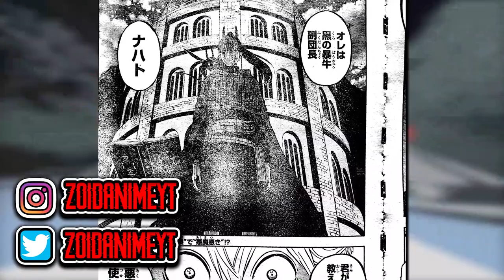Black Clover Chapter 261 Spoilers | The Vice Captain Revealed!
Yooooo What's Up Guys, Welcome Back To A Brand New YouTube Video And Today I'm Showing All The Leaked Panels And The Cover Page For Chapter 261 Of Black Clover!

If You Want To Read The Black Clover Manga! Click This Link Right Now! But Before That, You Need To Know Where To Start! Chapter 229 Is Where To Start And Where The Anime Left Off Too!